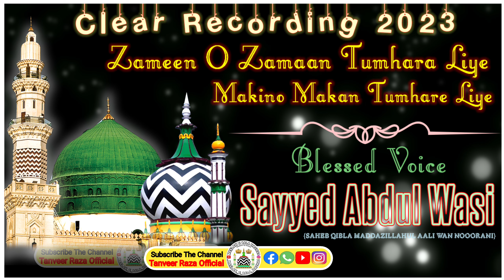Zameen o Zaman Tumhare Liye | Sayyed Abdul Wasi Qadri Razavi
Assalamualaikum

I Am Tanveer Raza Welcome To Our YouTube Channel We Upload Islamic Video On Random Topic Like :- Bayan, Manqabat, Hamd, Naat Shareef, Islamic WhatsApp Status, Dargah Vlog, Various Tutorials, Etc if You Like Our Video Then Please Don't Forget To Share Comments & Hit The Like Button & Subscribe For More Videos.

jumu'ah Mubarak Status
Sayyed Abdul Wasi Sahab Qibla

Jazakallah khair.
🤲Dua Ki Darkhwast🤲